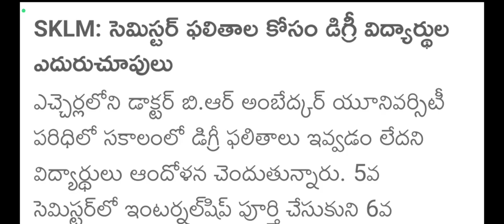Ambedkar University srikakulam Semester Exam Result Released When?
Ambedkar University Semester Exam Result Released When?